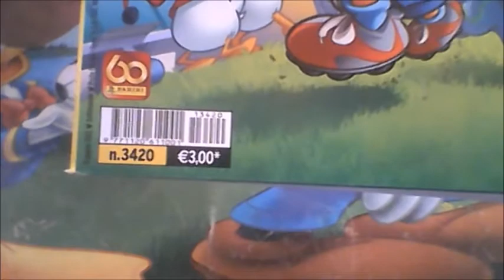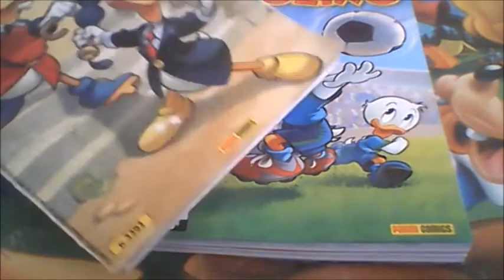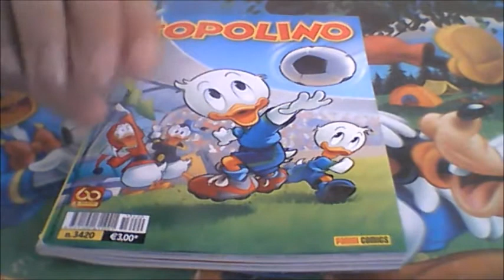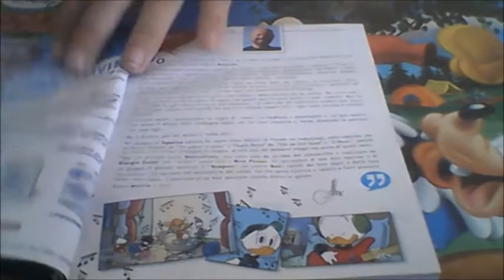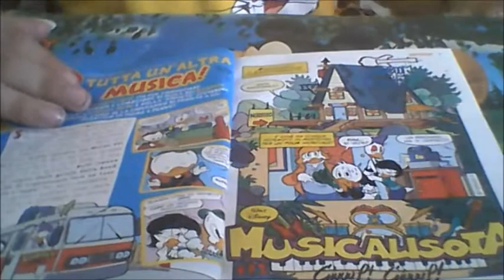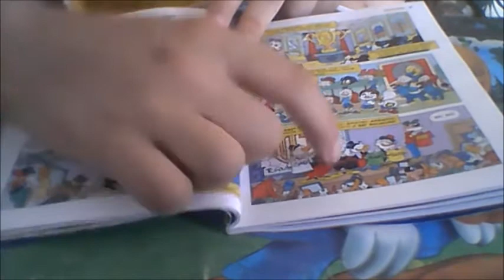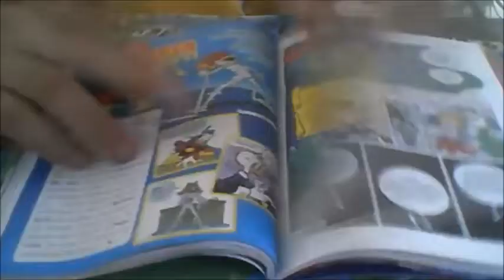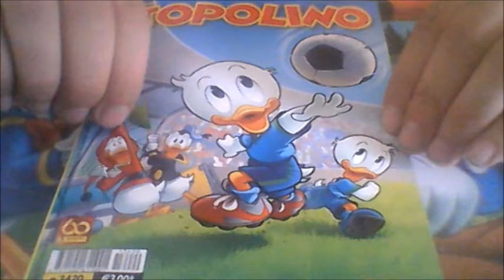I Fumetti di Topolino Topolino 3420 Nico Andrea Picone Cagol Parte 1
Ciao a tutti amici miei abbiamo fatto una puntata un po lenta ok? ma va bene cosi ogggi è iniziata la 60 panini summer camp con 60 pannini ma gerald mc boing boing non lo sorprende con il mitico Andrea Cagol e Nico Picone sono più separabili che mai ma oggi lo recentiscono insieme a noi il fumetto Topolino 3420 siete pronti?

2021 Disney/Paolo Tube Production tutti diritti riservati.